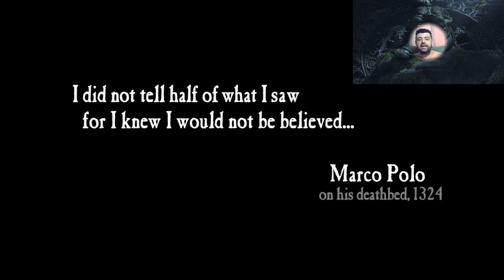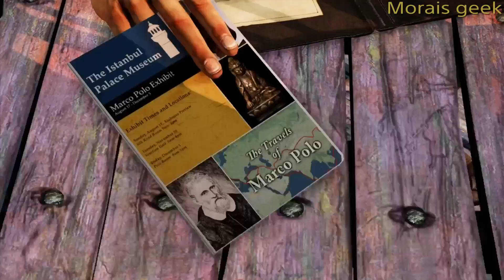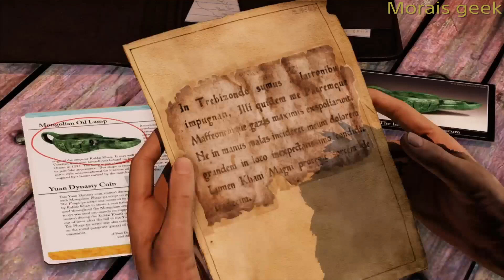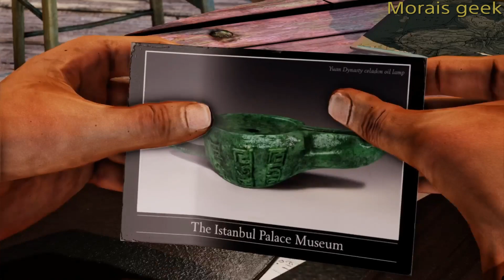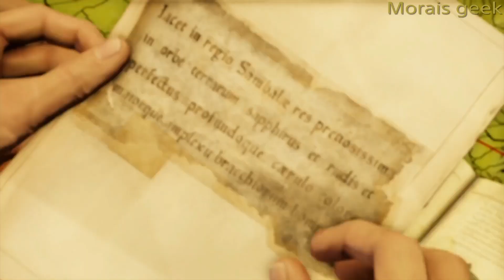Uncharted 2 Among Thieves o início